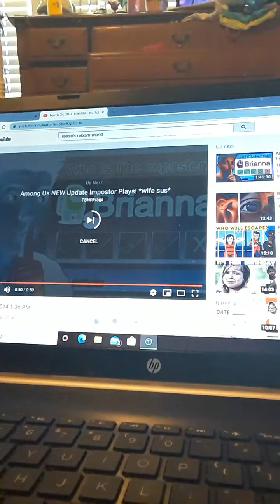Chat💬 Video/Christmas🎅 Things Going On!